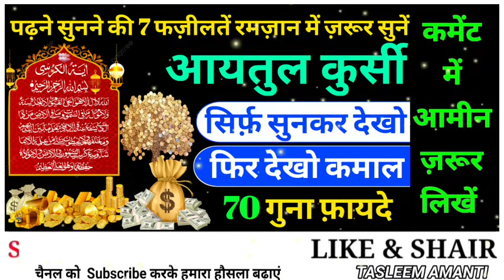Ayatul Kursi Sunne Ke Fayde | दौलत के लिए | Barkat Ki Dua | आयतुल कुर्सी | Ayatul Kursi Ramzan me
Aur Roz Ki 1Video Dekhte Rahiye
Shukriya
Allah Hafiz